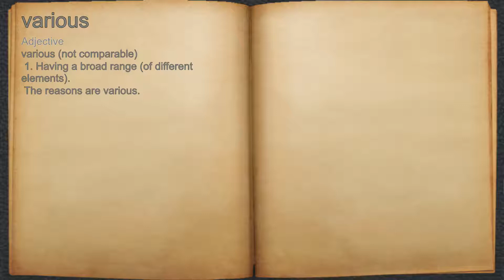What does various mean?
A spoken definition of various.

Intro Sound:
Typewriter - Tamskp